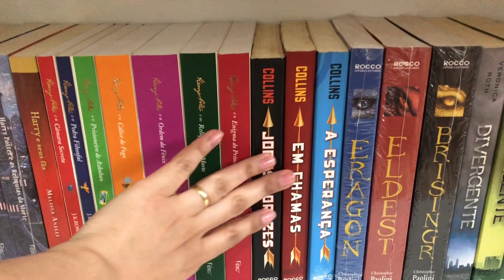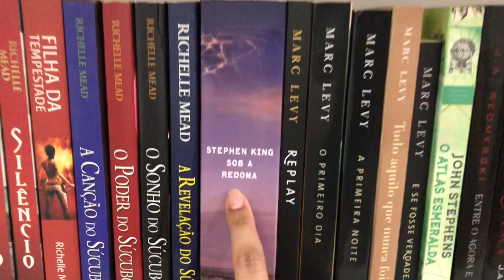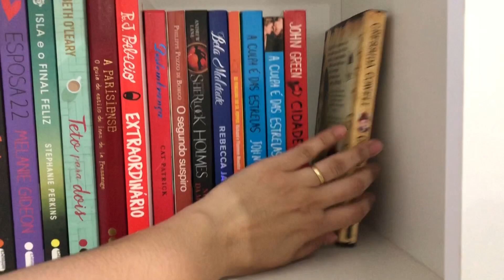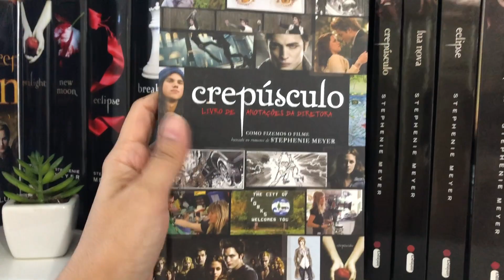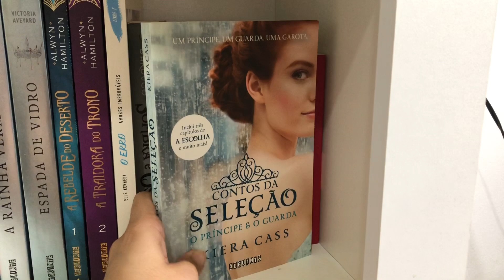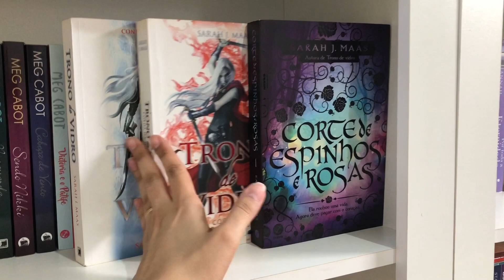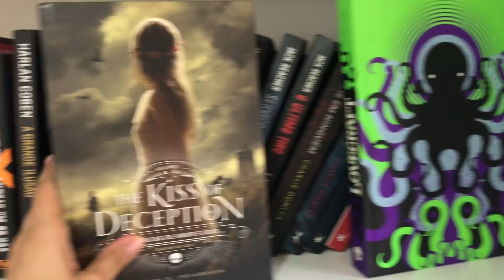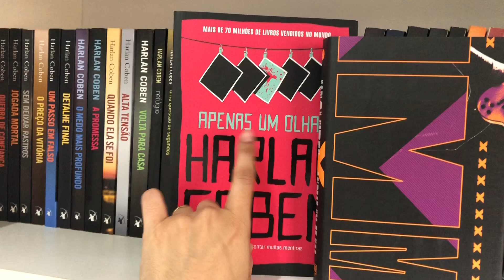DESAFIO do Leitor Básico (Booktag) | Você é um leitor farofa? | JuhSutti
Chegou o dia de descobrir se sou ou não uma leitora farofa! 😅

📌Assine o Kindle Unlimited, 3 meses por R$1,99

🎁 Minha lista de desejados
🖥 Assine o Prime Vídeo
▶️ Teste o Kindle Unlimited por 30 dias grátis
* Comprando através destes links você ajuda o crescimento do canal e me deixa muito feliz. Obrigada!

CATEGORIAS

+30: Jogos Vorazes
+20: Nicholas Sparks
+30: Stephen King
+30: John Gree
+30: Crepúsculo
+20: Abandonou “A menina que roubava livros”
+40: Já tentou escrever uma fanfic
+30: A Seleção
+20: Sarah J Maas
+20: Cassandra Clare
+40: O pequeno príncipe
+30: Leu algo da Taylor Jenkins Reid
+10: Por conto nacional lido
+30: George Orwell
+30: Percy Jackson
+10: Por cada livro que não gostou, ou não pretende ler, mas tem dó de dar embora
+10: Por cada livro da Darkside que só tem porque é bonito, mas nunca leu
+30: Duas edições do mesmo livro
-60: Finalizou alguma TBR
-20: Já leu Machado de Assis

📌Quer enviar um livro ou presskit? Entre em contato através do e-mail abaixo.

📌CRÉDITOS
Equipamento: Iphone 8 Plus
Editor: Imovie